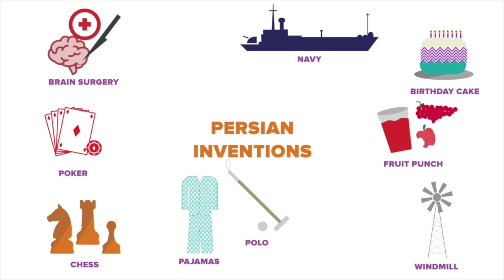WTF is Persian New Year?! ~VIRTUAL NOWRUZ Part 1 (w/ comedian K-von)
Persian New Year = the fastest history lesson ever. Will you celebrate a new holiday with me that lets you party, dance, & eat good food?  (put ur answer in the comments)